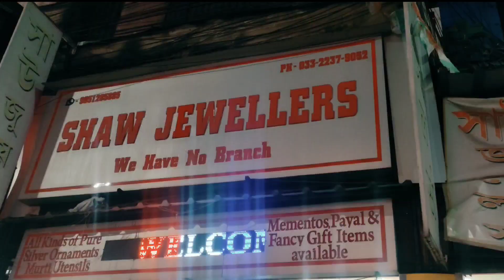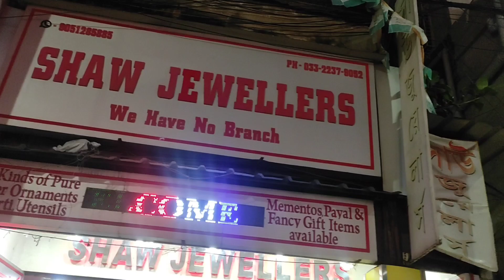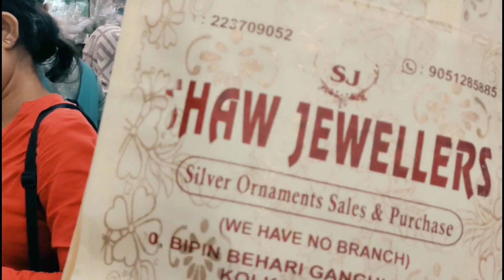মা দুর্গার অলঙ্কার, অস্ত্র পরিধান সঙ্গে দেবীর বোধন ও পূজো🥰||আমাদের আবাসনের দুর্গাপূজা শুরু